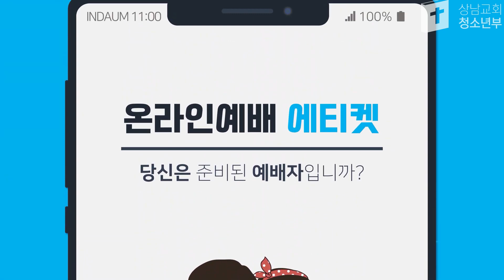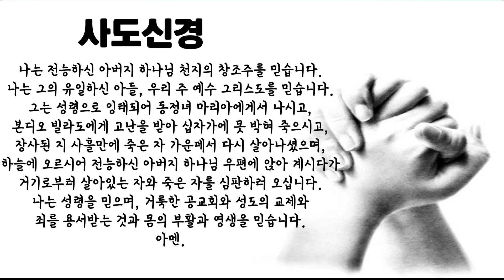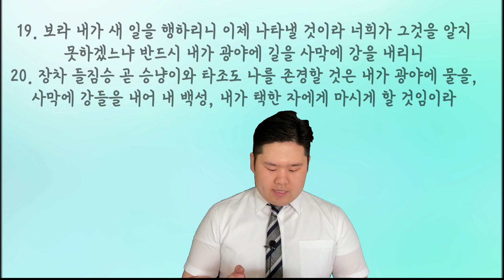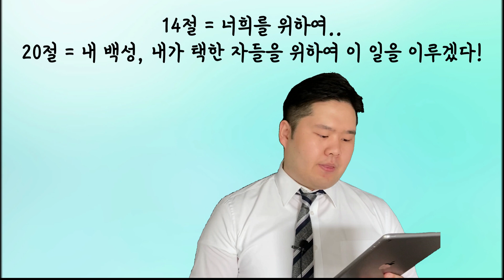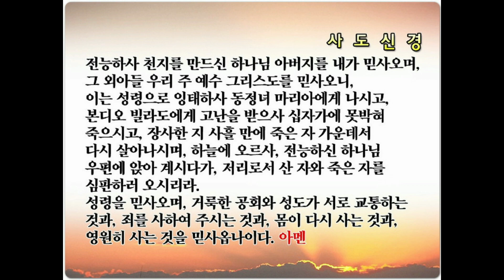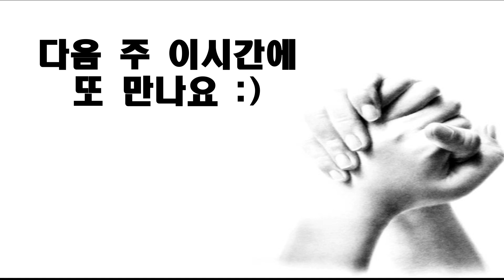2021. 08. 08 / 청소년부 / 주일예배 / 박성민 전도사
시작하시는 하나님 (사 43:19-20)